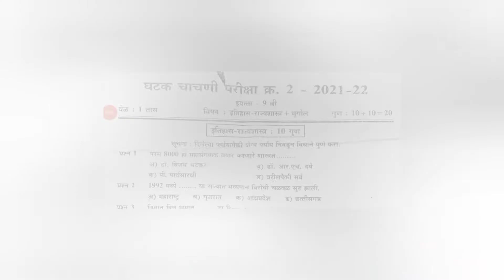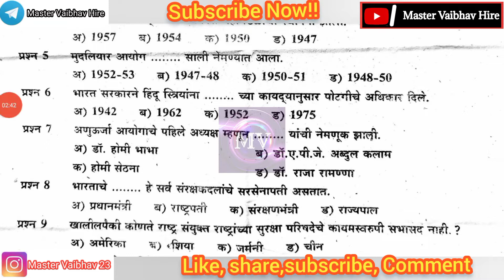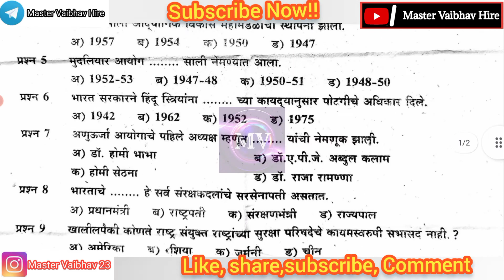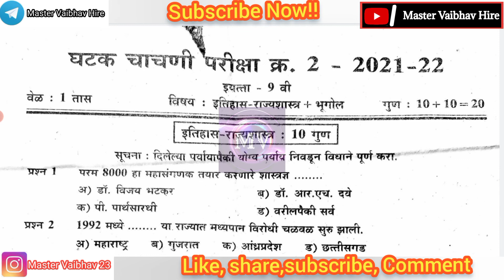इयत्ता9वी घटक चाचणी क्र.2 विषय इतिहास प्रश्नपत्रिका 2022-23।। घटक चाचणी परीक्षा इयत्ता 9वी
इयत्ता9वी घटक चाचणी क्र.2 विषय इतिहास आणि राज्यशास्त्र प्रश्नपत्रिका 2022-23।। घटक चाचणी परीक्षा इयत्ता 9वी

घटक चाचणी क्र.2 इयत्ता9वी सर्व विषयाच्या प्रश्नपत्रिका 2022-23// Second Unit Test Std 9th All Subject Question Papers 2022-23